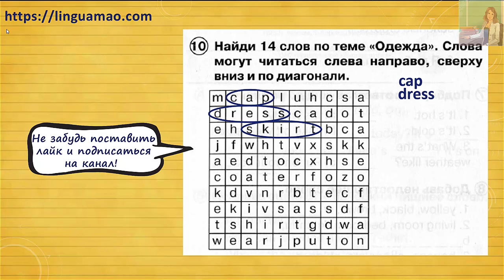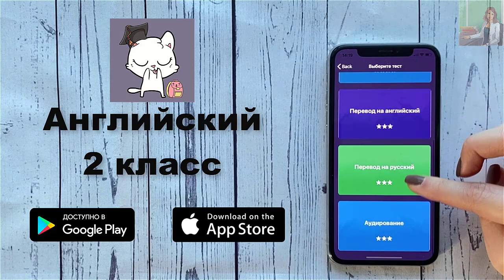Spotlight 2 класс Сборник упражнений страница 116 номер 11 ГДЗ решебник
Ссылки на приложения:
ios